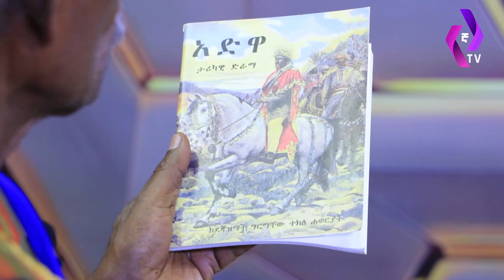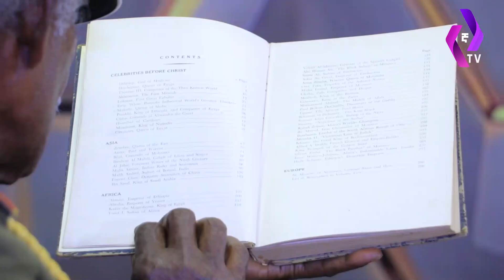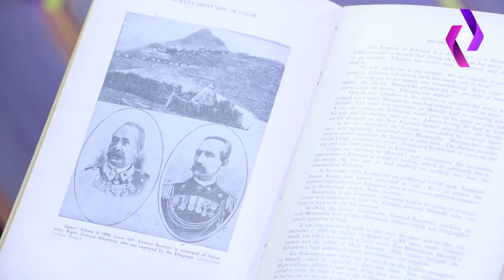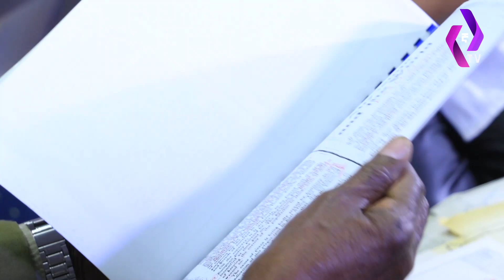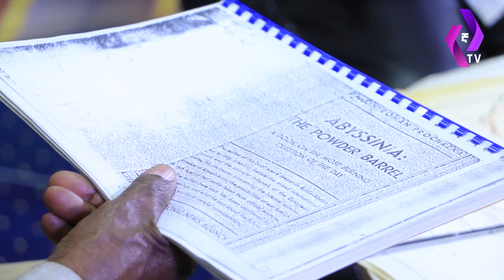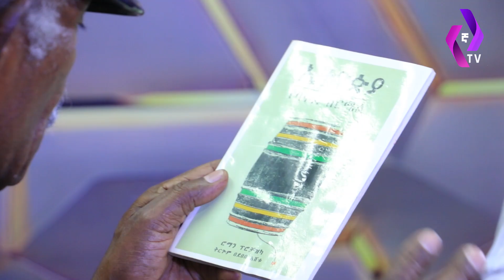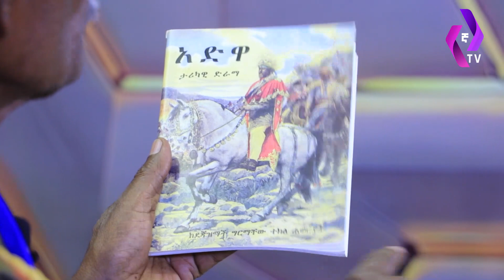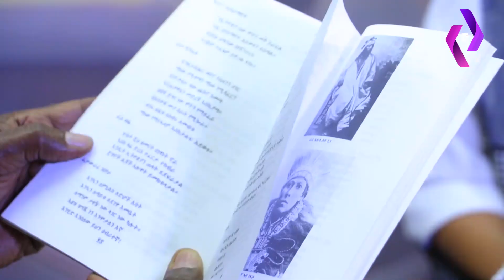የአደዋ ያልተሰማ አሰላለፍ! ''በአፍሪካ እንደ ሚኒሊክ ተፈጥሮ አያውቅም'' | Emperor Menilek | Battle of Adwa | Ethiopia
የአደዋ ያልተሰማ አሰላለፍ! ''በአፍሪካ  ሚኒሊክ ተፈጥሮ አያውቅም''| Emperor MenilekII | Battle of Adwa | Italo-Ethiopian War